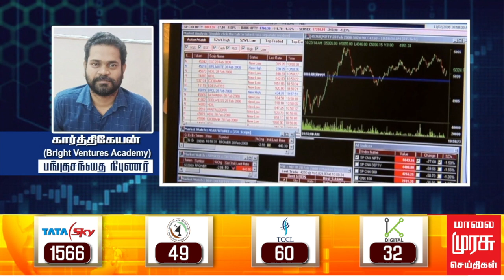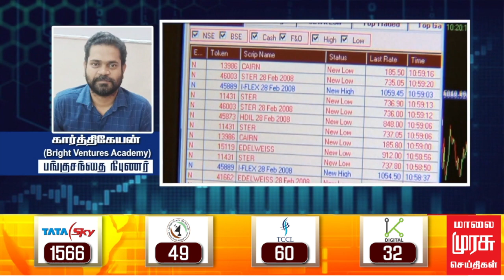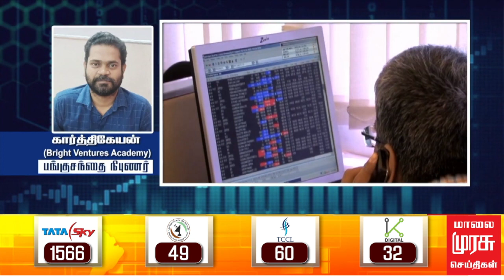இன்றைய பங்குச்சந்தை நிலவரம் | 02-11-2023 | Sensex | Share Market | Vanigam | Tamil News